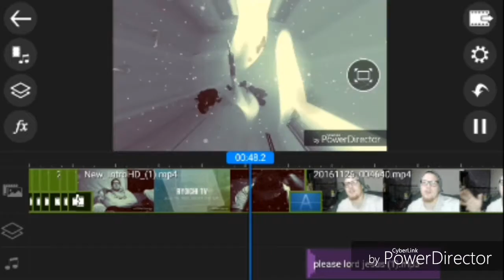RYOICHI TV - S1E80 - Day 17 - It All Went Down From Here!!!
About This Video:
In this video I got pissed off to say the least!!!

About Me:

Hello, my name is Leland Michael Sebastian Gray
I'm a Youtuber/Emcee
I Have 5 Different Channels (Listed Down Below With Links)
I make Parodies, Skits/Sketches, Music, and Me and My Life videos,
Behind the Scenes, Daily Vlogs Called RyoichiTV,
Special Messages/Rants, and Commentary Gameplays!!!
I love Sly Cooper
I love Attack on Titan
Pizza is my crack
Hip-Hop for Life

You guys (and Ladies) know what to do recomend this channel to all of your friends, family, pets, drug dealer's, junkie's, homeless nigga's, side hoe's, main chicks, preachers (Etc.) and tell them fuckers to subscribe as well as spread the word! You Knoooow!!!

Camera Used:

Standerd Camera on Samsung Galaxy Amp Prime

I make daily vlogs as well. If you want you can come and watch them. I have no fancy cars, hot girls or, giant adventures. i just a guy who likes to film.

Lonely-Wolf Records
Addicted Moose Studios
ABYSS Productions
2016